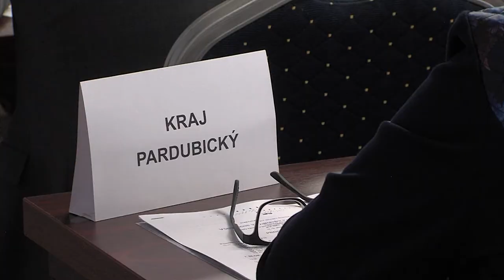Zpravodajství 15. 3. 2016